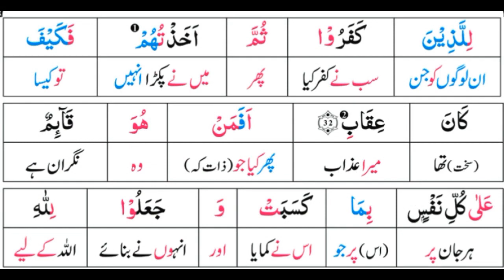Surah 13: Surah Ar-Rad Ayat 32 Tafseer by Dr. Farhat Hashmi